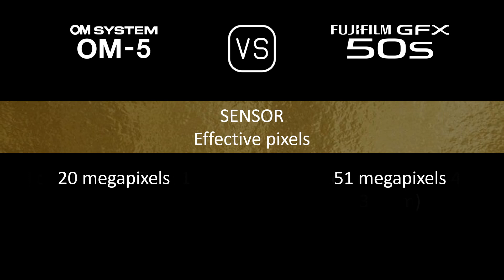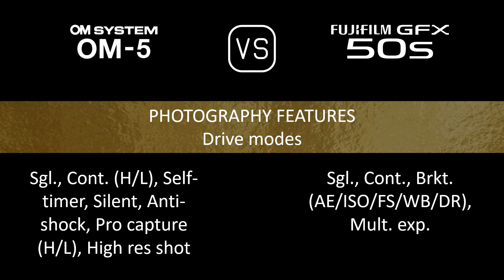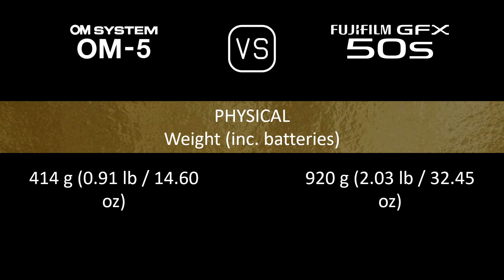OM SYSTEM OM-5 vs. Fujifilm GFX 50S: A Comparison of Specifications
This video overviews the OM SYSTEM OM-5 and the Fujifilm GFX 50S in a parallel comparison of specifications.

00:24 LAUNCH
00:32 BODY
00:41 SENSOR
01:05 IMAGE
01:21 OPTICS & FOCUS
01:50 SCREEN
02:10 VIEWFINDER
02:26 PHOTOGRAPHY FEATURES
03:27 VIDEOGRAPHY FEATURES
03:43 STORAGE
03:47 CONNECTIVITY
04:16 PHYSICAL
04:36 MISC